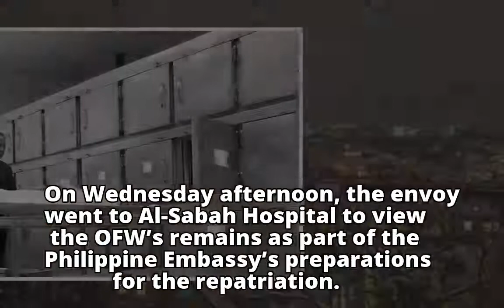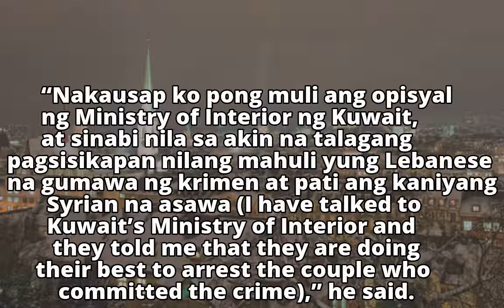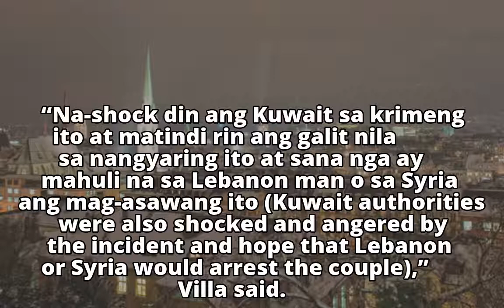Body of Filipina found dead in Kuwait to arrive in Manila Friday